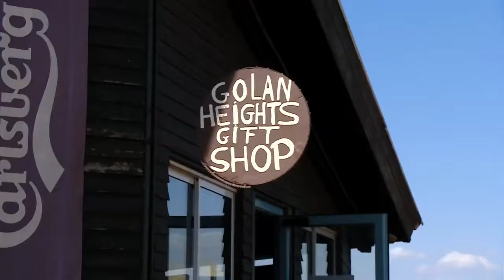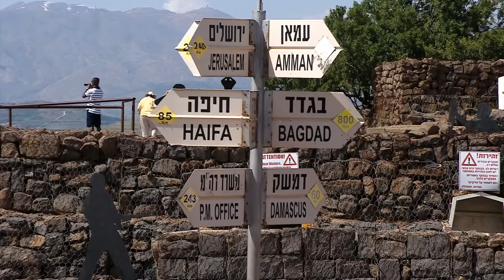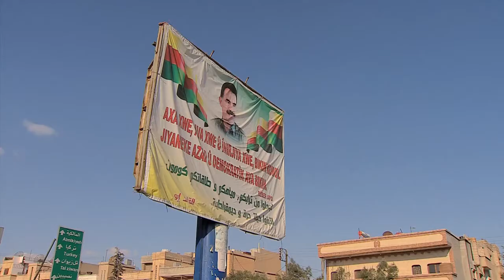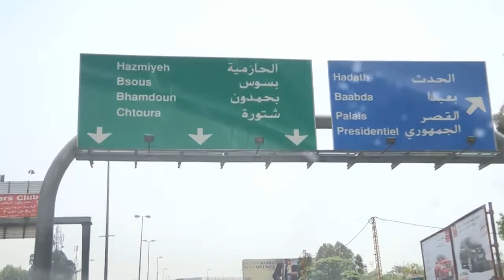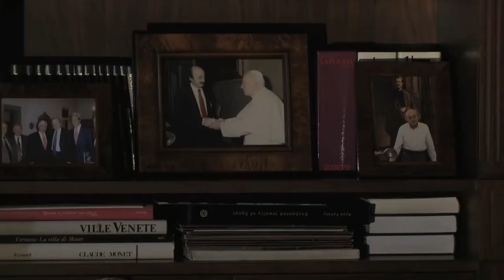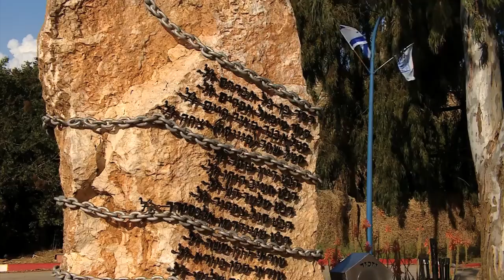زيارة مراسل بي بي سي الاولى لقريته المهدمة في فلسطين في مئوية اتفاق سايكس بيكو